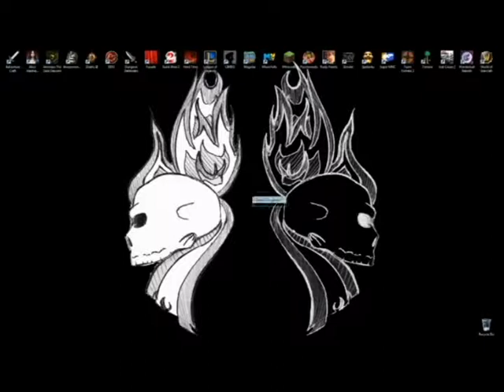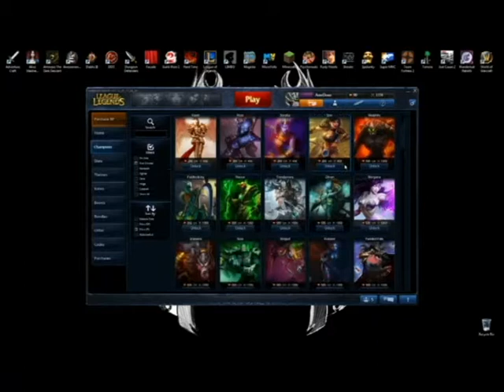Let's Play: League of Legends EPISODE 5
In this episode, I play League of Legends (LoL) with: Albert, Bill, and Rodney in a 3vs1 against my brother. There are a few matches of this, so... :D

League of Legends (LoL) is an action RTS video game developed and published by Riot Games for Microsoft Windows, inspired by the popular Defense of the Ancients map for Warcraft III.

Add Me On Steam: ramortra
LoL Name: AmeDono